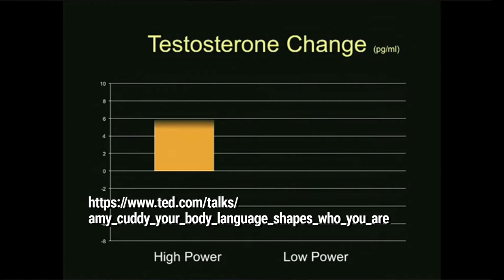Pozy siły, które w dwie minuty wzmocnią cię przed spotkaniem [1-minutowy Fruga #247]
Moje książki są w ciągłej sprzedaży online na Zaprszam!